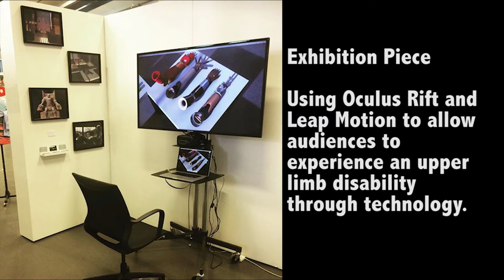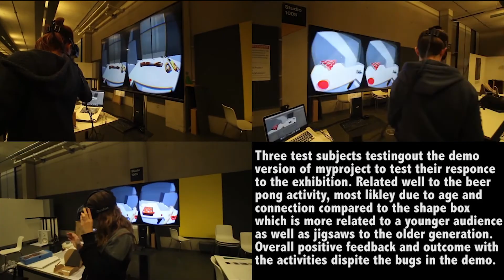3D Artist Showreel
Compilation of my 3D environments and character modelling.